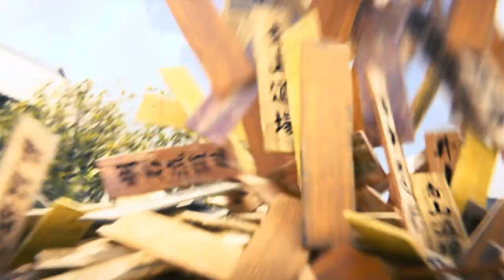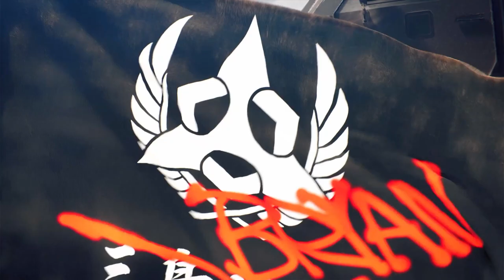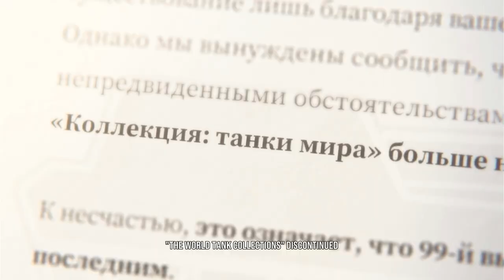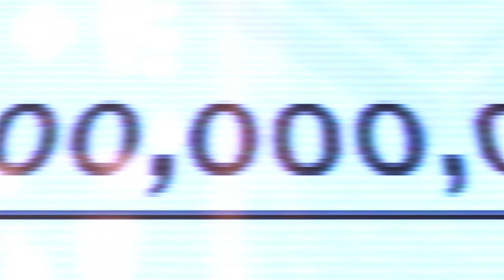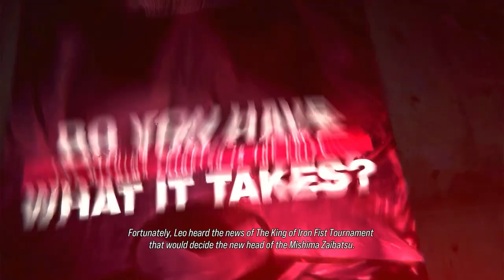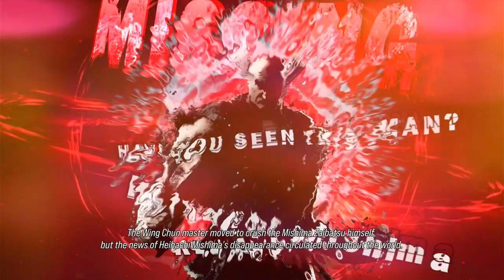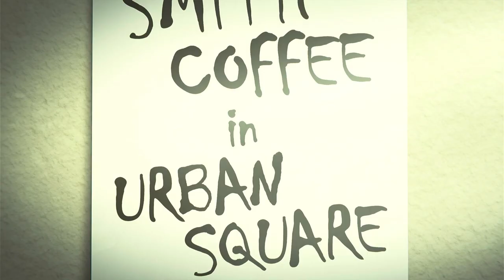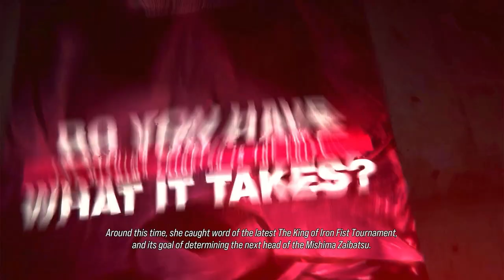Tekken 8 Arcade Mode Intros and Endings ( With Timestamps )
Here are all of the Tekken 8 arcade mode endings. These are leagues better than tekken 7's arcade endings, they're back to the same goofiness tekken is known for and i'm all for it. My favorite has to be Kazuya's and i burst out laughing at a couple of them. I also timestamped them for you guys, so enjoy!

00:00 Alisa Bosconovitch
01:43 Asuka Kazama
03:54 Azucena Ortiz
06:12 Bryan Fury
08:00 Claudio Serafino
09:51 Devil Jin
11:34 Sergei Dragunov
13:32 Feng Wei
15:28 Hwoarang
17:13 Jack 8
19:02 Jin Kazama
21:06 Jun Kazama
22:50 Kazuya Mishima
24:37 King
26:54 Kuma
28:40 Lars Alexanderson
30:58 Marshall Law
32:39 Lee Chaolan
34:47 Leo Kliesen
36:47 Leroy Smith
38:38 Lili Rochefort
40:45 Nina Williams
42:39 Panda
44:42 Paul Phoenix
46:23 Raven
48:37 Reina
51:20 Shaheen
53:31 Steve Fox
55:50 Victor Chevalier
58:15 Ling Xiaoyu
01:00:16 Yoshimitsu
01:02:25 Zafina